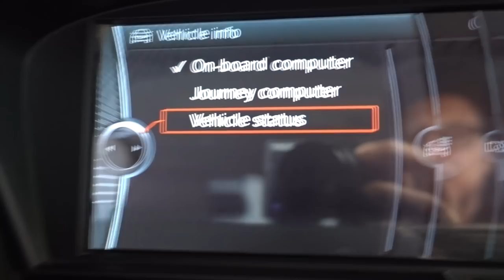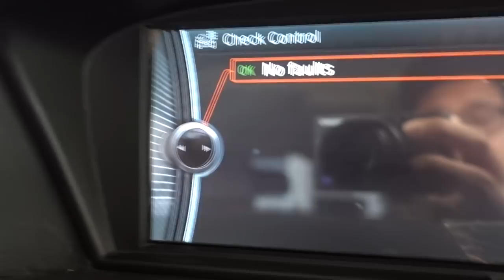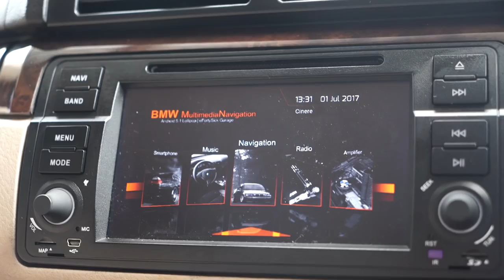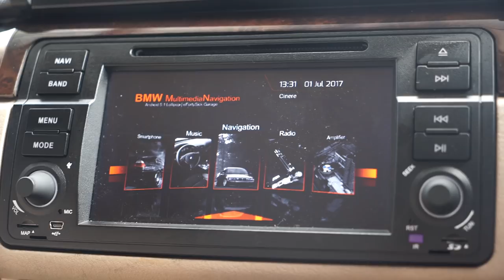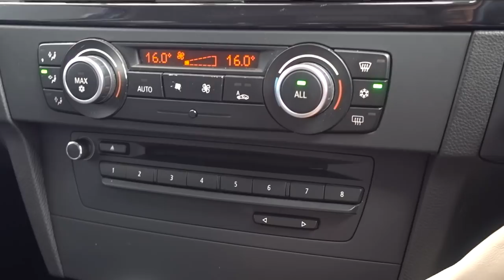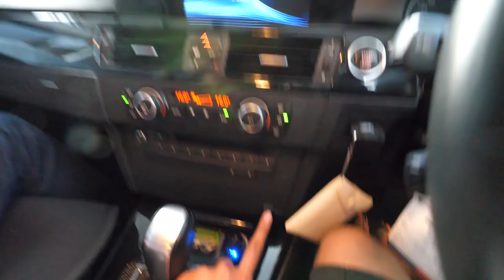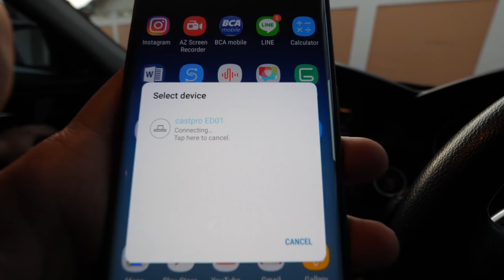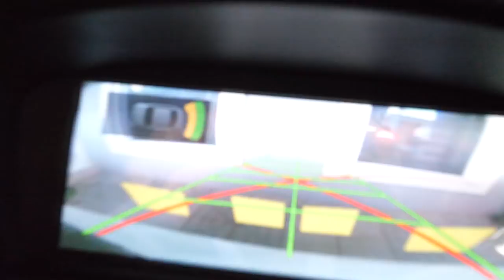SEKUTOMOTIF MASANG KAMERA MUNDUR DAN MIRRORING SMARTPHONE DI BMW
Silahkan liat instagram doi di @entertainment.automotive

Salam